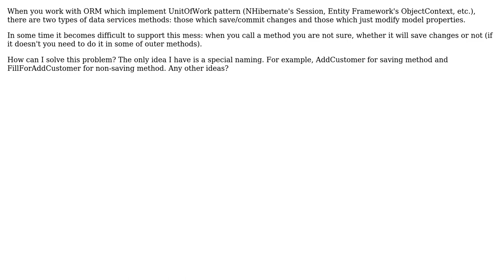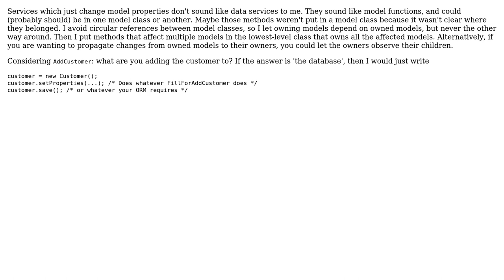Software Engineering: Data services methods naming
With thanks & praise to God, and with thanks to the many people who have made this project possible! | Content (except music & images) licensed under CC BY-SA | Music | Images & others | With thanks to user SiberianGuy user kevin cline and the Stack Exchange Network Trademarks are property of their respective owners. You are responsible for your own actions.